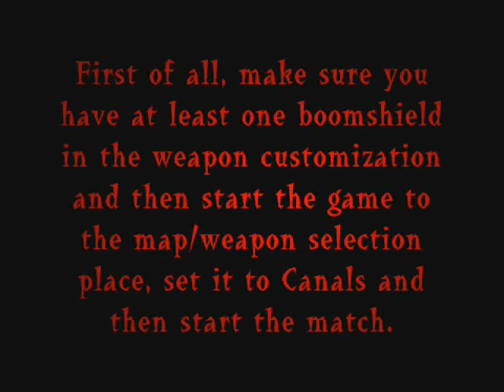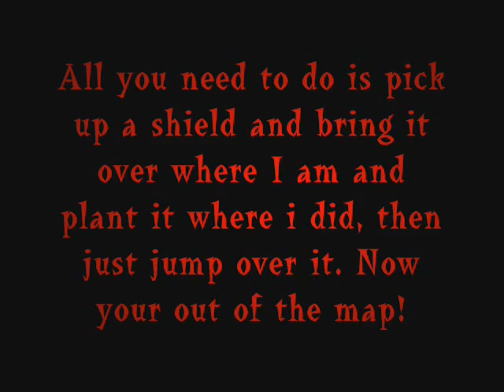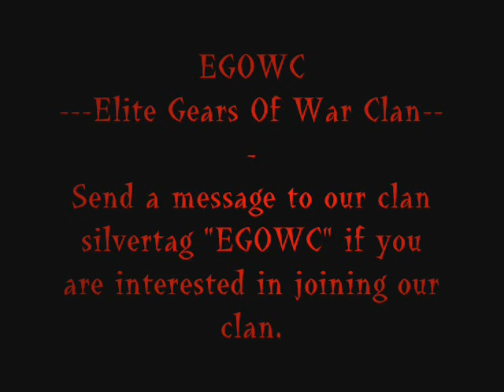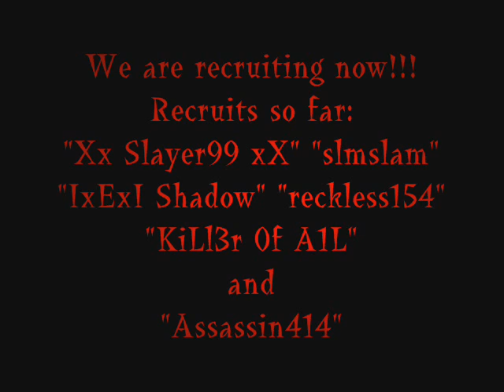Gears of War 2 - GOW2 - Out of Canals - Tutorial